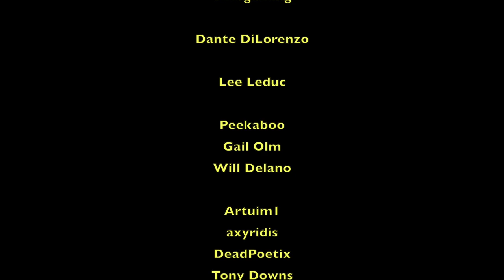Odahviing captured in Dragonsreach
A Skyrim adventure movie with Inigo in which our heroes capture Odahviing in Dragonsreach. Chapter 2 Episode 22 of The Continued Adventures of Inigo & Colin. Setting a trap for Odahviing in Dragonsreach.

My Inigo videos may now include custom Inigo dialogue recorded especially for me by Smartbluecat. There are several different unique sound files to hear, & I can’t include them all in one video. Listen for Inigo to say my name during the videos & pay special attention to Inigo’s various new intros & outros.

Gaming & recording setup:
TV
Xbox Series X
Elgato HD60s
MacBook Pro

Mods used in this video, in load order:
Unofficial Skyrim Special Edition Patch
Unofficial Skyrim Creation Club Patch
60FPS Interface (All-In-One)
SMIM2k - Static Mesh Improvement Mod
Updated - Enhanced Lights And FX [SMIM]
LucidAPs' High Poly Project
Skyland - Landscapes AIO
Skyland - Architecture AIO
Mari's Flora
Happy Little Trees
Less Grass 40 Version
Hendraheim SMIM patch
50 pct More Perk Points
Ordinator - Perks of Skyrim
Ars Metallica
USSEP Ebony Blade Tempering Restored (Xbox One)
The Paarthurnax Quest Expansion
Inigo (XB1)
[XB1] Inigo - Bloodchill Manor patch
Lucien
Lucien - Anniversary Edition - All In One Creation Club Patch
[XB1] Rich Merchants of Skyrim
GET No More Dead Merchants
GET No More Dead Followers